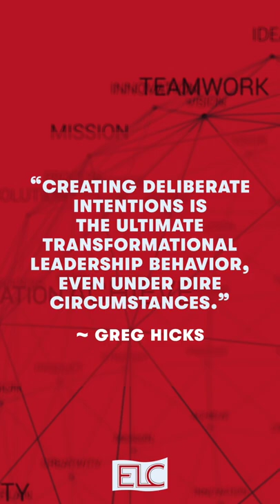Greg Hicks Quote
To learn more about how ELC can help you and your organization become better aligned,

to book a session with one of our experts.